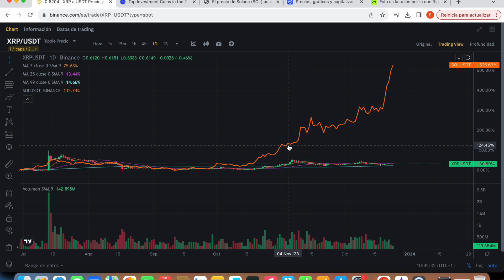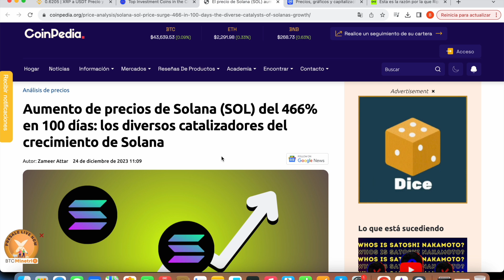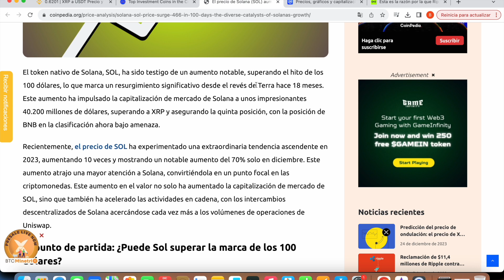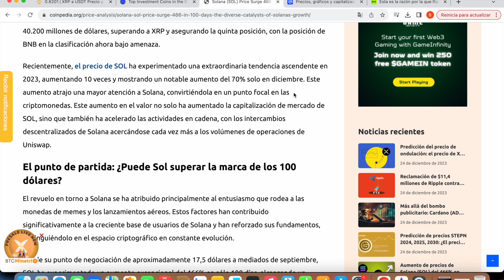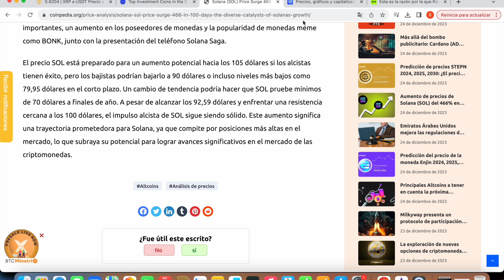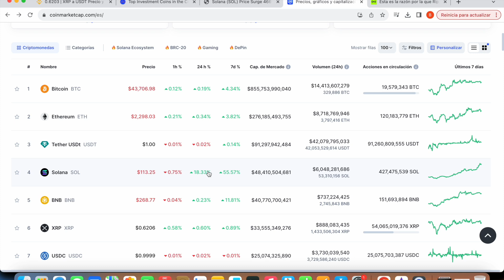¡¡ALERTA‼️ RIPPLE XRP SOLANA EXPLOTANDO COMO SI NO HUBIERA UN MAÑANA…!!! (XRP/XLM)!!! 🚨